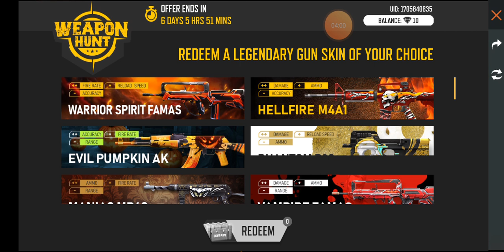How to complete new weapon hunt event in free fire ll free fire weapon hunt event full details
free fire new weapon hunt event details
new legendary hunt for weapon event
new weapon hunt event in free fire
free fire new weapon hunt event